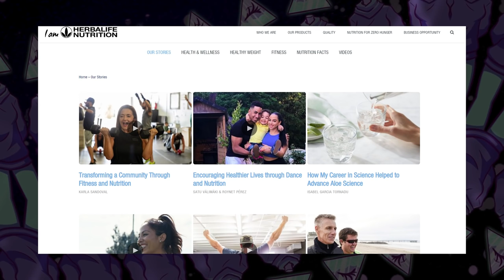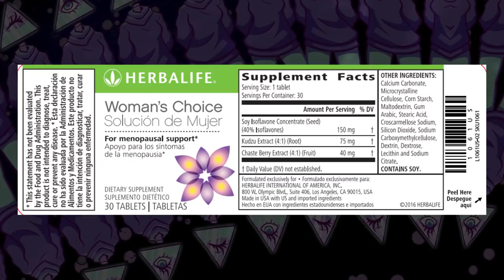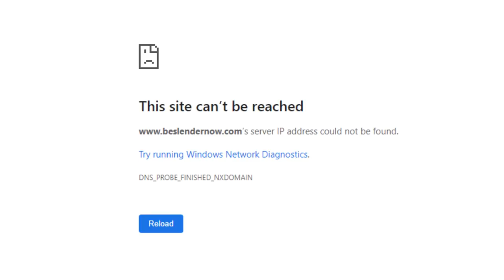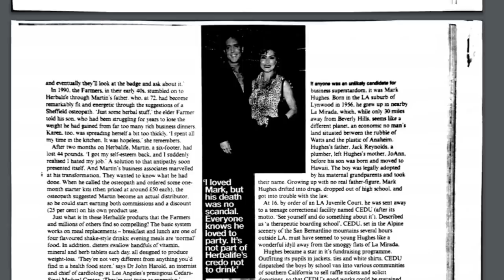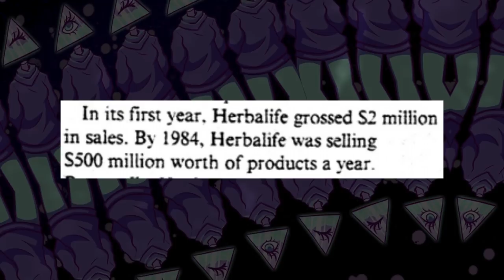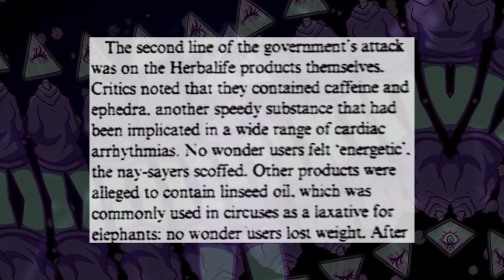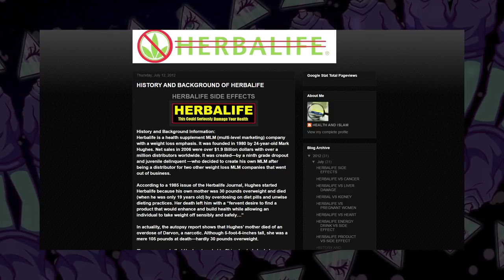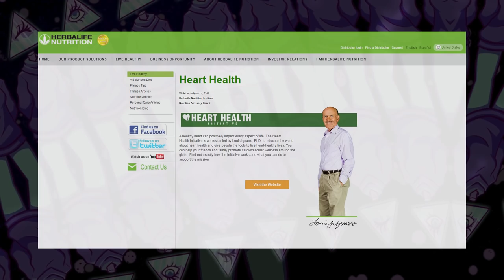Herbalife: Selling The Lies | Part One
Script Writer:
Ali Zagame
iilluminaughtii